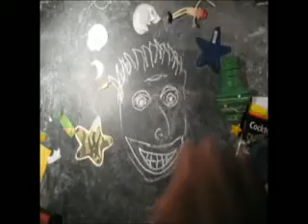Xmas eve eve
stop motion animation created on The Edge of Imagination Station on Xmas Eve Eve '08